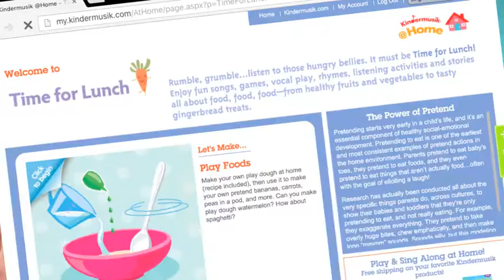(유아 음악) 킨더뮤직 - 음식 모형 만들기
밀가루와 식용색소를 이용한 다양한 음식 모형 만들기 활동입니다.

-Pretend Foods (음식 모형)
*준비물:  밀가루 1컵, 식용색소, 대접, 물 1/2컵, 소금 1/2컵

① 대접에 밀가루, 물, 소금을 붓고, 포크로 섞어서 반죽을 만듭니다.
② 반죽에 식용색소를 뿌려서 원하는 모양으로 빚어 다양한 음식 모형을 만들어보세요.